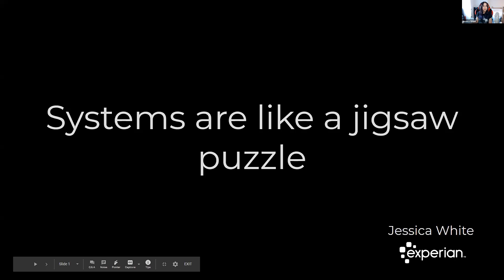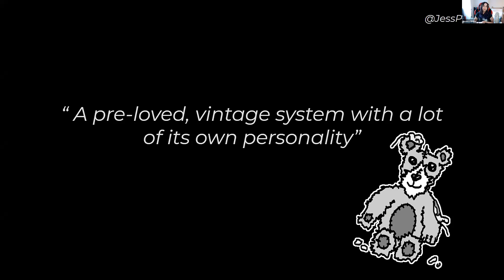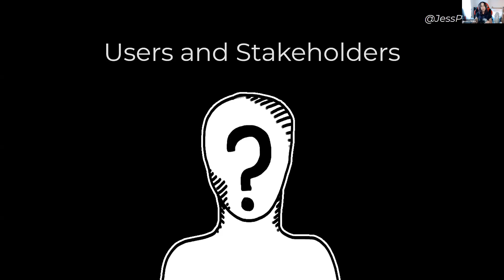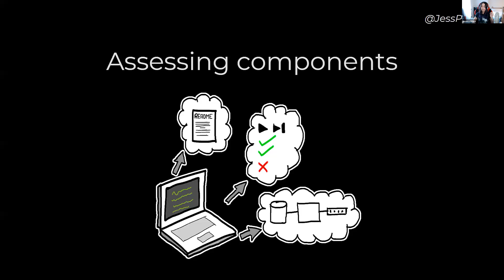Systems are like a jigsaw puzzle - .NET Oxford lightning talks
"When being handed an existing system, how to figure out how it fits together."